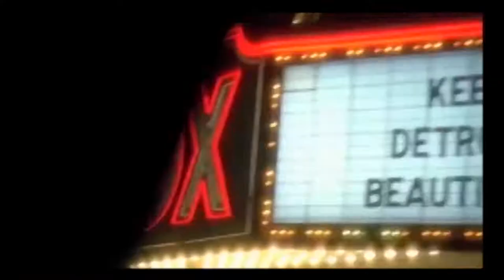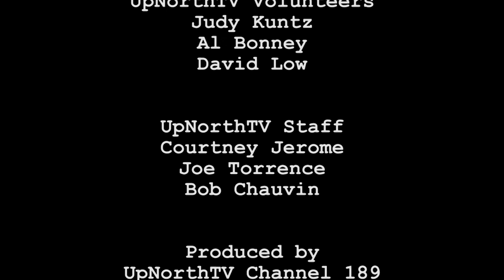National Writers Series: David Maraniss